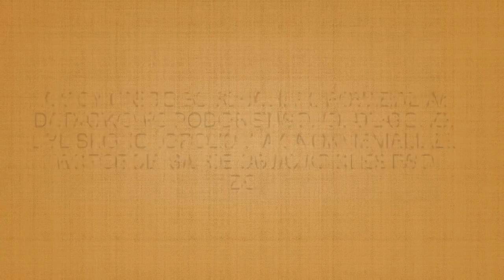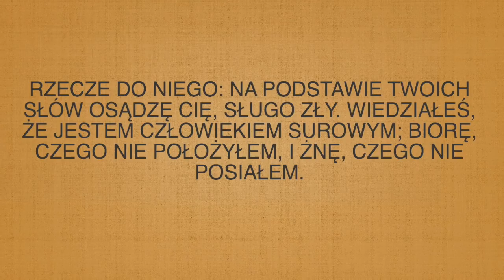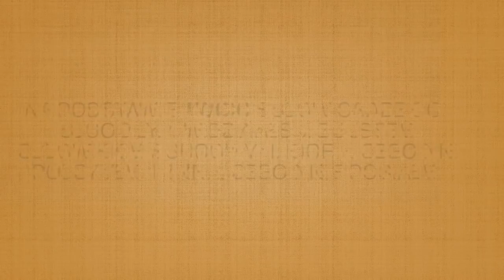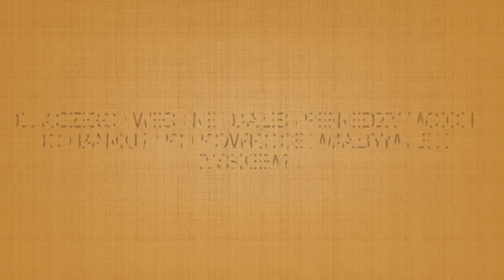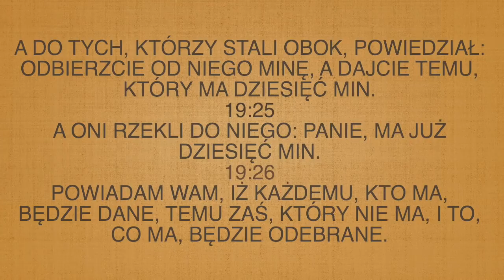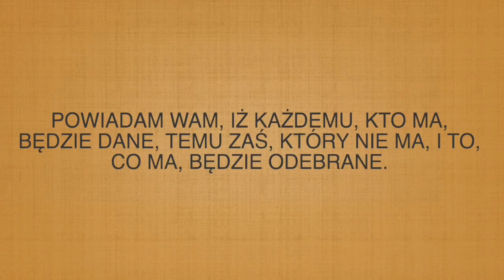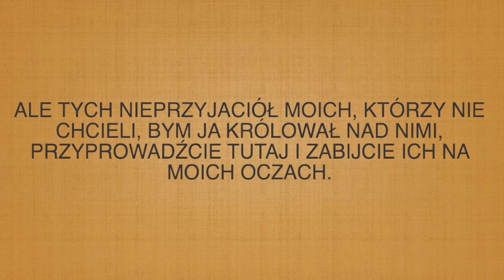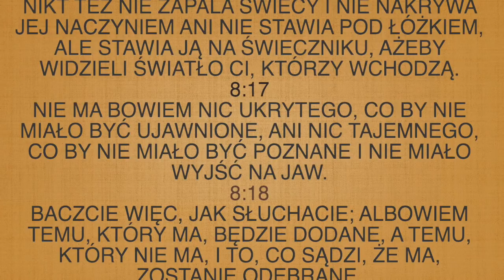#57 Kto ma temu będzie dane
Jestem na facebooku Łaska i Prawda.

Studiowałem teologię katolicką i ewangeliczną. Mam 2 dzieci. Moją pasją jest donieść słowo na temat Jezusa i łaski do wszystkich utrudzonych i zmęczonych niezależnie od religii. Bo Jezus kocha jednakowo każdego, kto Go szuka.